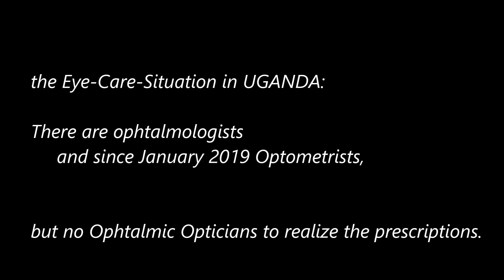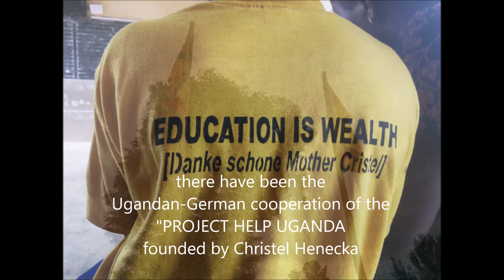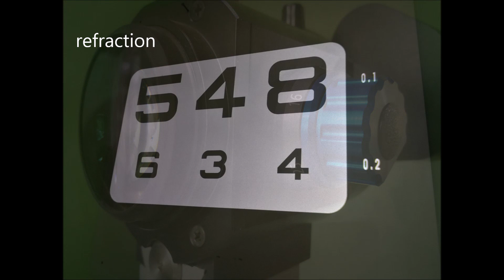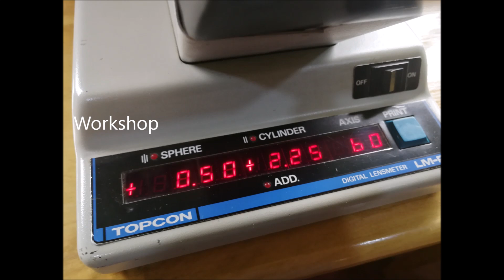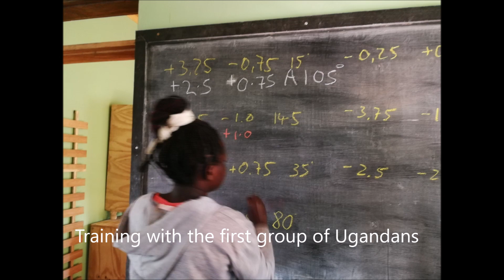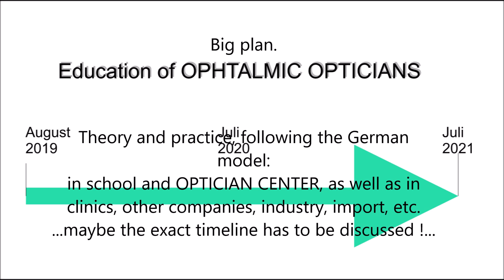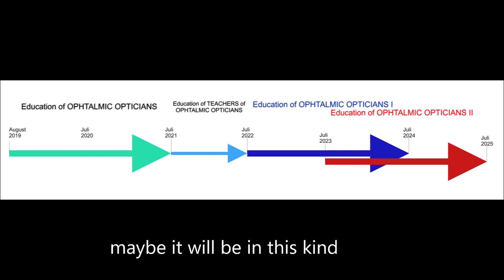OPHTALMIC OPTICIANS in Uganda pond5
Die Situation der Augenoptik in Uganda, und was sich dort ändern wird